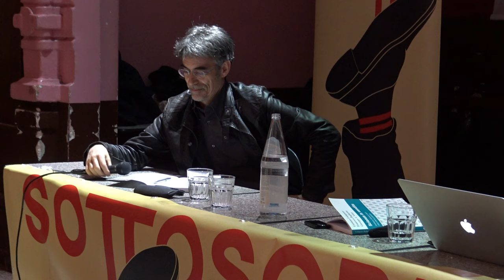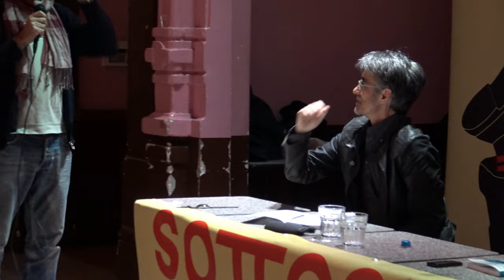Cristiano Codagnone – La scienza in vendita | Sottosopra 2019 (2.5)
☟2. Scienza e società

Milano, ARCI Bellezza — 16 marzo 2019

Le narrative retoriche semplificano il dibattito sulla complessità di fare politiche pubbliche e sul ruolo che la ricerca scientifica può e deve avere nella formulazione delle suddette politiche.
Le decisioni sulle politiche risultano dall’interazione tra fattori quali incertezza, interessi e valori. Ne deriva che non esiste una soluzione unica e, a seconda di come queste tre dimensioni si combinano, esistono diverse soluzioni istituzionali per arrivare a decisioni democratiche, informate dalla scienza, ma mai da essa completamente determinate.